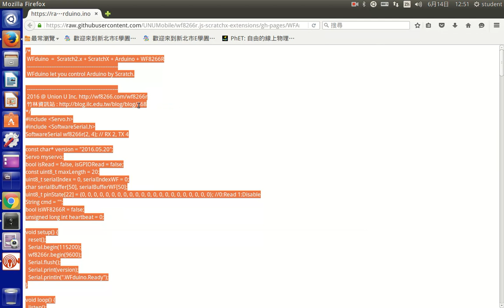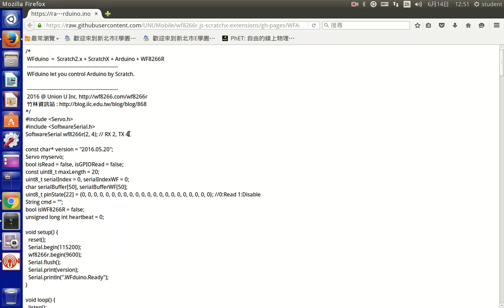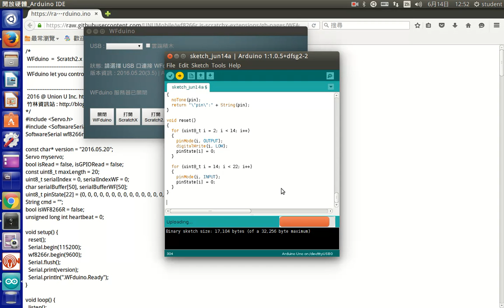wfduino寫入韌體